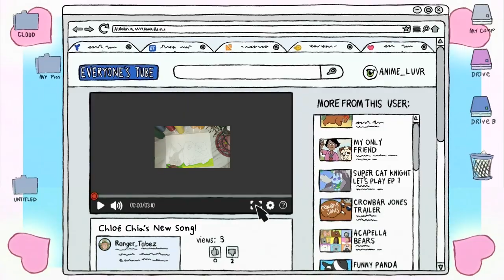We Bare Bears - Chloé Chia 謝佩珊 [cover in English Japanese Mandarin]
SURPRIZE!. surprise? May the Fourth be with you.
What a back to back upload, after missing for a while.
This was actually filmed and recorded way back in 2018, but got stuck in post production for a long long time. Better late than never?
I hope We Bare Bears is still relevant! I just thought the bears are kinda cute.

Bonus: Wondering about the speed paint video lurking in the MV?

Here's the opening theme song in 3 languages for you!
DA, DA, BA-DA-BA-DA-BA
LET'S GO!
We'll be there!
A wink and a smile and a great, old time!
Yeah, we’ll be there!
Wherever we are,
There’s some fun to be found!
We'll be there when you turn that corner,
We'll jump out the bush,
With a big bear hug and a smile!
We'll be there!

いこうよ
毎日　笑顔で　歩こう
いこうよ
どこでも　楽しくやろう
いつもいつでも
元気をあげる　ハグしてあげるよ
ぼくらはべアベア一ズ
いこうよ

Let's go
來撒野
三隻熊勇闖人類的世界
大開眼界
白天到黑夜歡樂都不停歇
熊熊遇見你
不管到哪裡 來一個熊抱
驚喜永遠把你圍繞

Chloé Chia 謝佩珊 ❤

☁☁  ☁ ☁ ☼ More Links! ☁ ☁ ☁☁  ☁